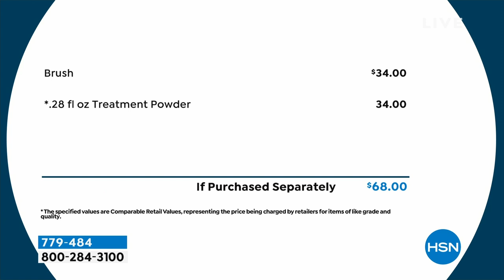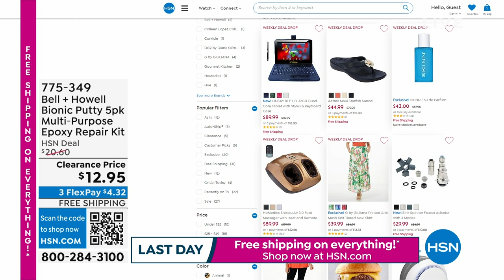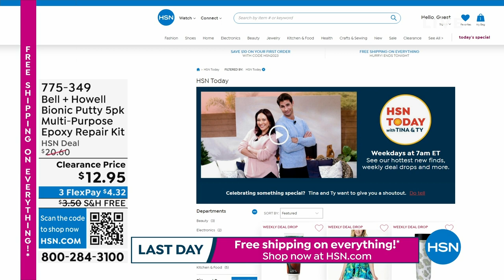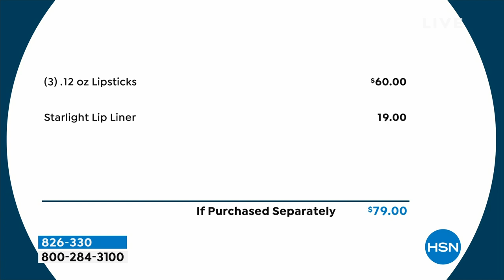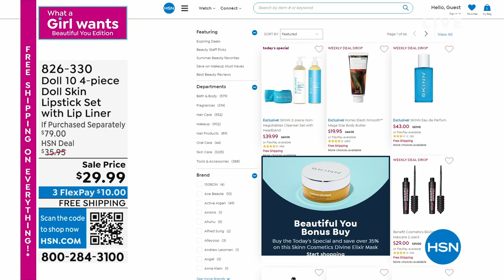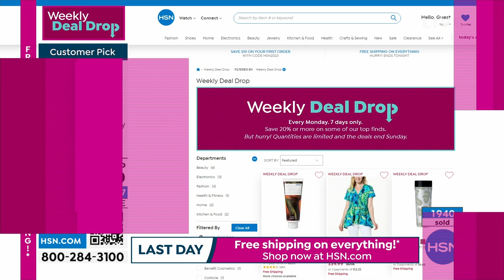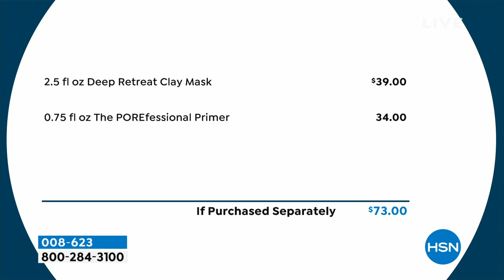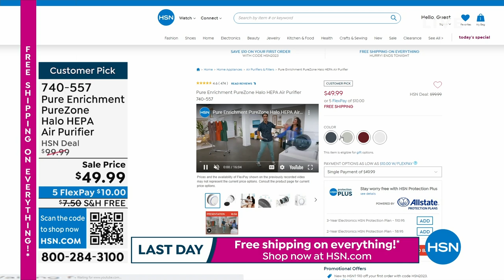HSN | Color Me Beautiful 06.11.2023 - 11 AM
Discover beauty essentials in make-up and more to add some color to your beauty routine.